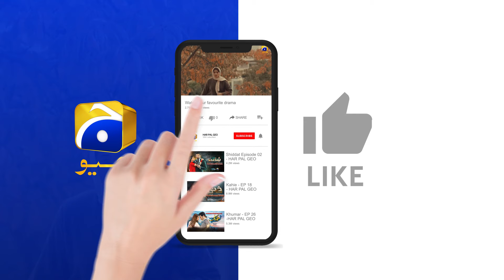Khaie Episode 19 || 𝐁𝐞𝐬𝐭 𝐌𝐨𝐦𝐞𝐧𝐭 𝟎𝟏 || Durefishan Saleem - Faysal Quraishi || Har Pal Geo